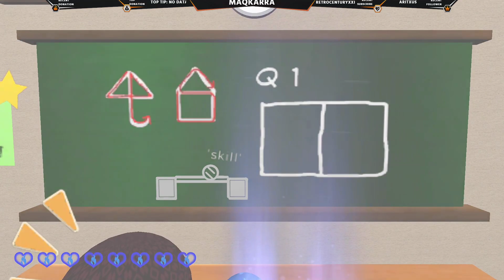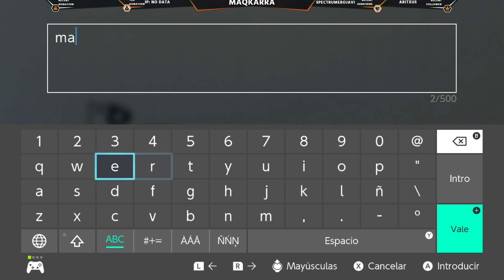Why I was Born Nintendo Switch la 🎱 que mola 👀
Why I was Born Nintendo Switch nintendoswitch WhyIwasBorn @NintendoAmerica @yukitatejima6387

TÍTULO: WHY I was Born el

GÉNERO: Acción, Aventura, Casual, Indie
DESARROLLADOR: YukiNakajima
EDITOR: YukiNakajima

(un directo mio  de la plataforma morada lo pasamos bien sin duda)